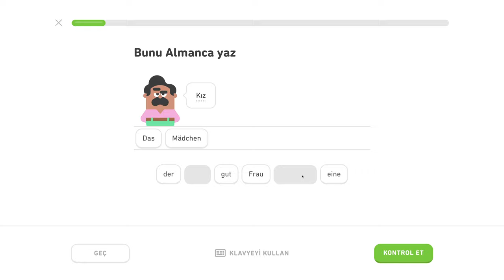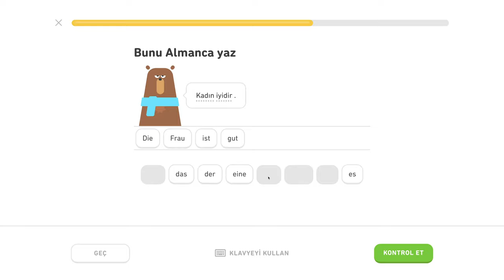🇩🇪 Základy 1 - level 1/5 - lekcia 2/3 - Nemecky s Yetim